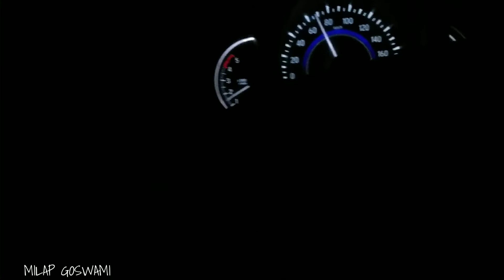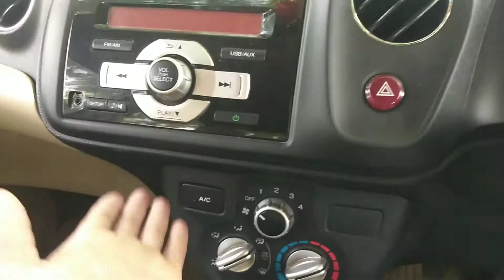Many things I hate about my Honda amaze || MILAP GOSWAMI